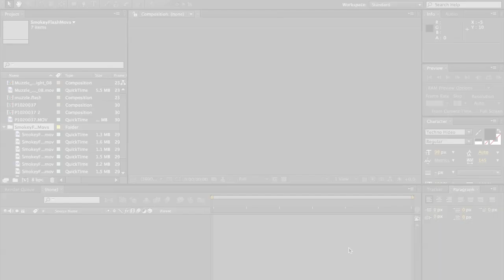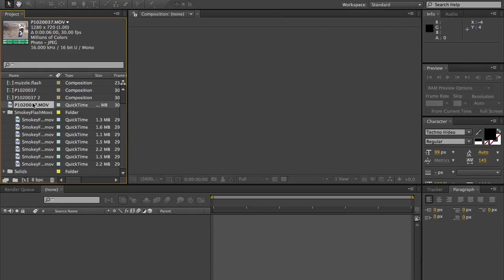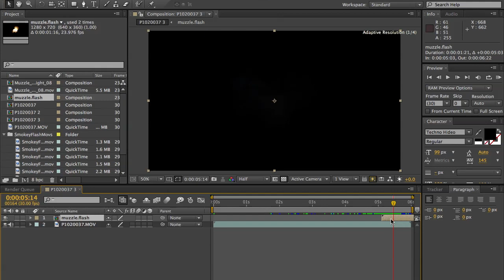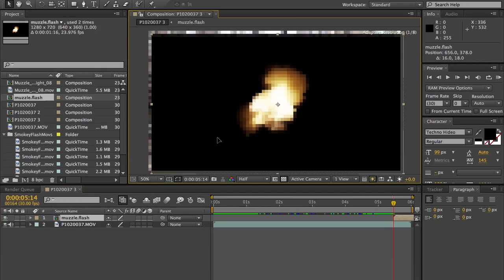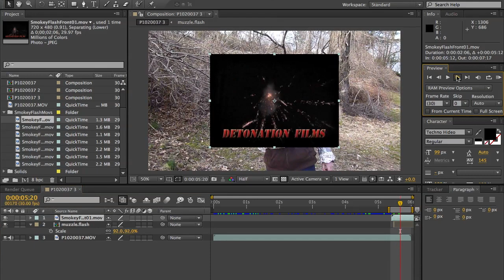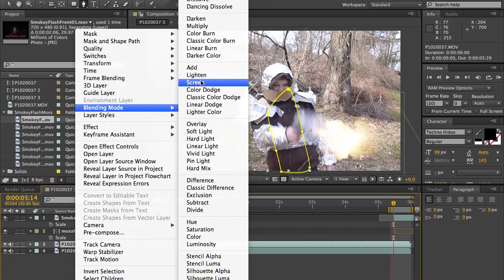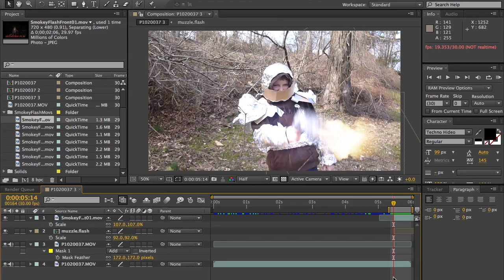Muzzle Flash Tutorial - Beginner (After Effects CS6)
In a daring move, Andrew prepares a very basic tutorial for those new to or entering special effects! This shows how to do a simple, great-looking muzzle flash for a video or other project.